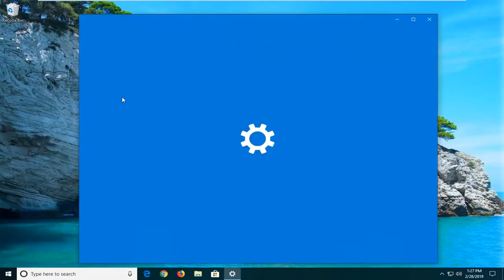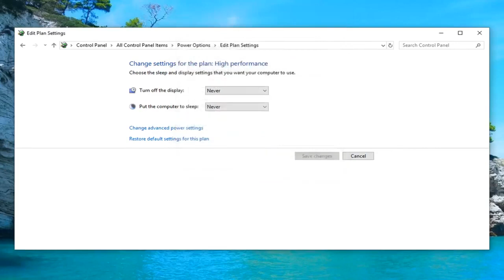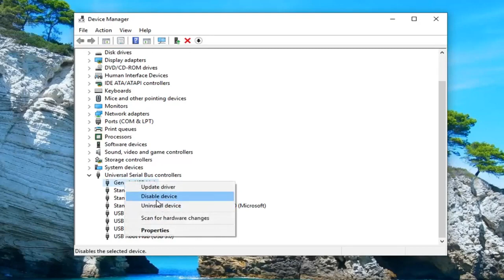comment résoudre votre pérepherique USB non reconnu par Windows 11/10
Message d'erreur de périphérique USB inconnu sur Windows 10 et Windows 11 CORRECTIF [Tutoriel]

Nous utilisons tous un certain nombre de périphériques USB chaque jour. Du branchement de nos téléphones pour le chargement à l'utilisation de nos clés USB, nous utilisons des clés USB. Mais parfois, un ordinateur Windows renvoie une erreur de périphérique USB inconnu.

Votre périphérique USB ne peut pas être reconnu ou signale une erreur d'échec de demande de descripteur de périphérique dans Windows 10/8/7 ? Nous utilisons des périphériques USB tout le temps et c'est assez frustrant lorsqu'ils fonctionnent mal, ne fonctionnent pas ou ne sont pas reconnus dans Windows. L'USB device_descriptor_failure est l'un des problèmes que nous rencontrons souvent.

Ce didacticiel s'appliquera aux ordinateurs, ordinateurs portables, ordinateurs de bureau et tablettes exécutant les systèmes d'exploitation Windows 10 et Windows 11 (Home, Professional, Enterprise, Education) de tous les fabricants de matériel pris en charge, tels que Dell, HP, Acer, Asus, Toshiba, Lenovo, et Samsung).